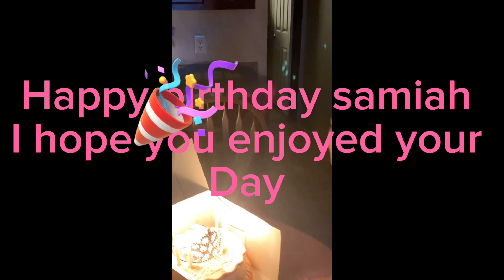Sky zone amusement park birthday party